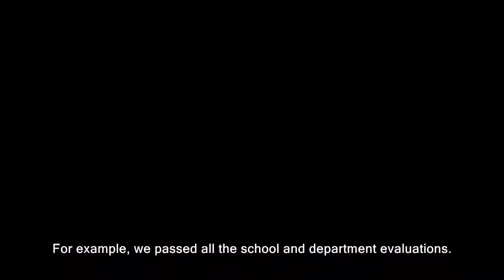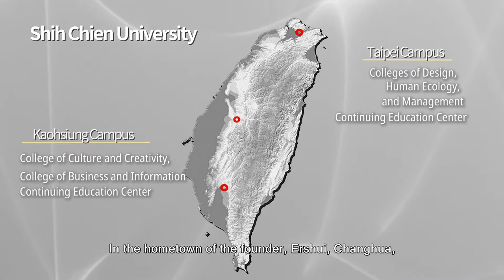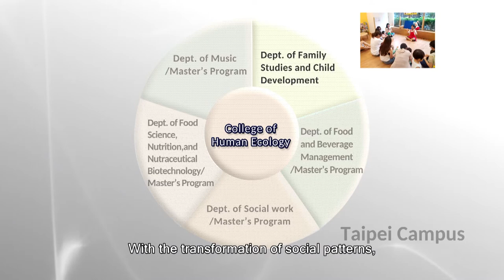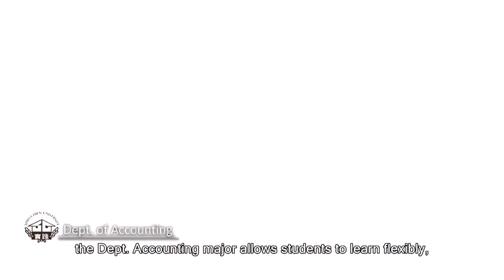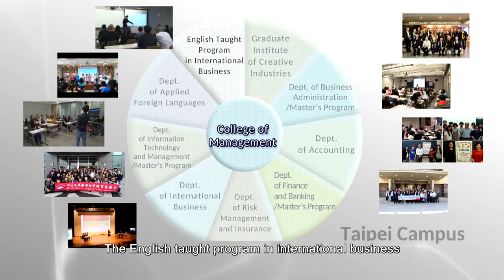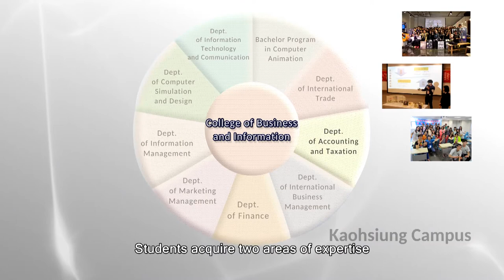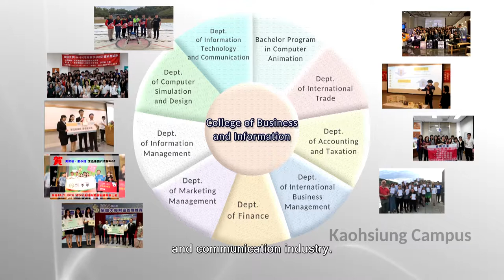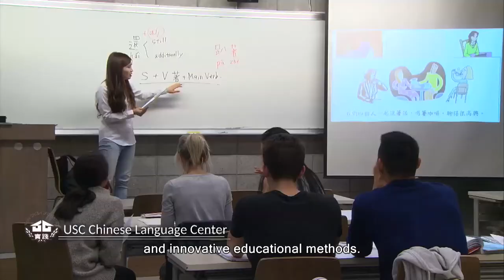【Study in Taiwan】Introduction Video of Shih Chien University (English Version)